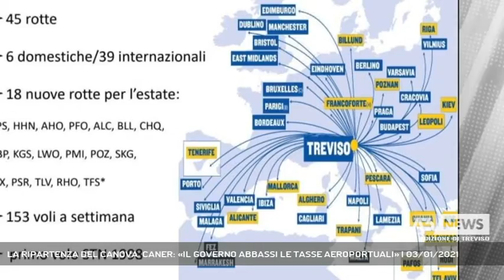LA RIPARTENZA DEL CANOVA. CANER: «IL GOVERNO ABBASSI LE TASSE AEROPORTUALI» | 03/01/2021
A3 NEWS Treviso 03/01/2021 - TREVISO - Uno dei temi principali per l'economia della Marca è la riapertura del Canova con il potenziamento delle rotte di Ryanair. In questo contesto si inserisce la proposta dell'Assessore regionale al turismo Federico Caner. - Intervistati FEDERICO CANER (Assessore Turismo Regione Veneto) (Servizio di Cristian Arboit) - Segui Antenna Tre anche sul digitale terrestre! Visita il sito